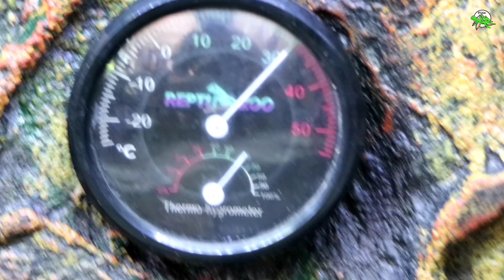Bạn Dứa đã lột da - cận cảnh rắn bạch khủng lột da 😱